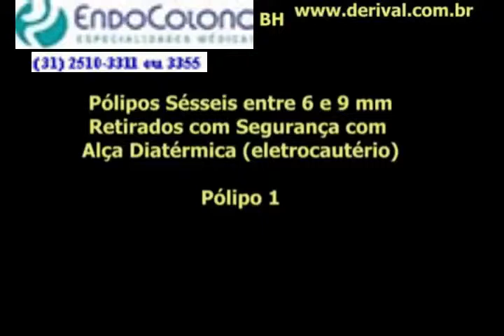Polipectomia com alça de polipectomia usando o eletrocautério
Segue-se o mesmo procedimento descrito no uso da alça a frio, mas no momento de cortar o pólipo, utiliza-se a corrente elétrica produzida pelo eletrocautério.

O eletrocautério pode lesar a parede intestinal em graus variáveis e levar à síndrome pós-polipectomia e mesmo a perfuração. Portanto, deve ser usado com cautela em comparação com a alça a frio. Para minimizar este risco deve-se evitar apreender excesso de tecido normal e o pólipo laçado deve ser afastado da parede do cólon antes da aplicação da corrente elétrica. Atualmente, não há consenso sobre o tipo ideal de corrente que deve ser usado, mas geralmente utiliza-se corrente mista (blend).